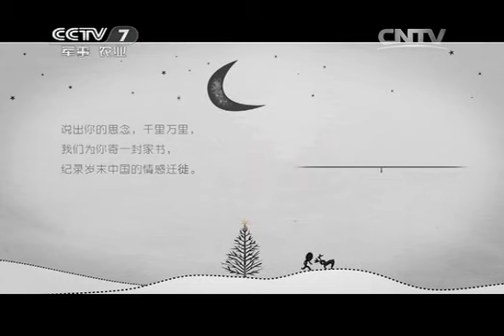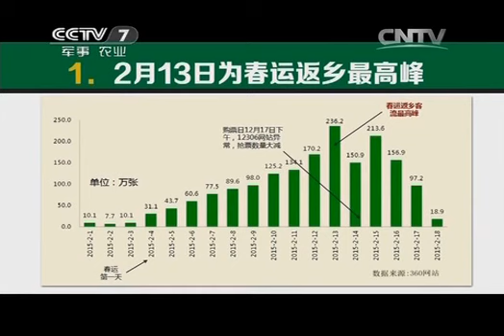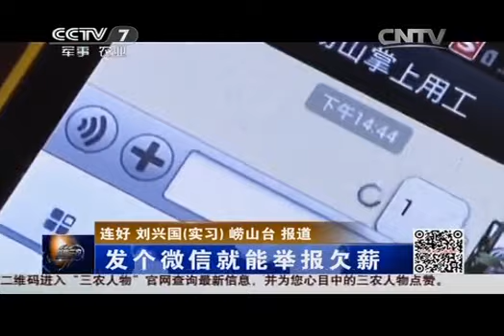20150214 聚焦三农 谁来跟我凑一对